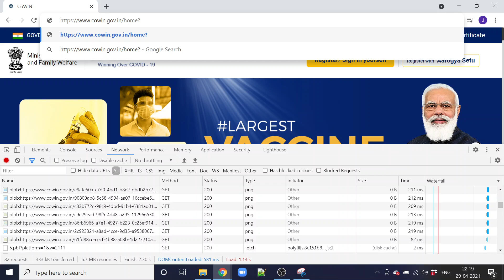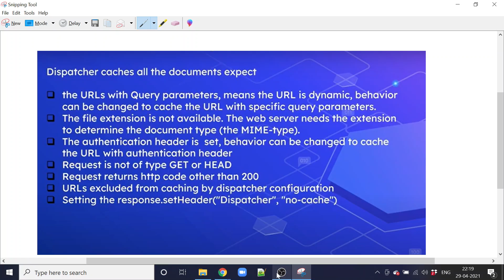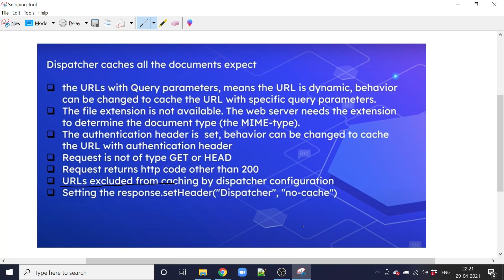Request which are not cached by dispatcher